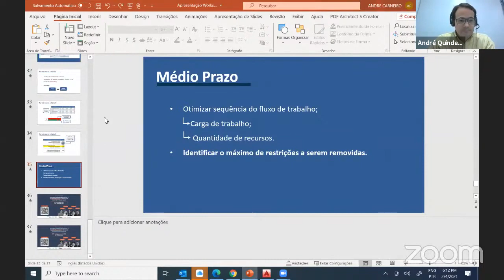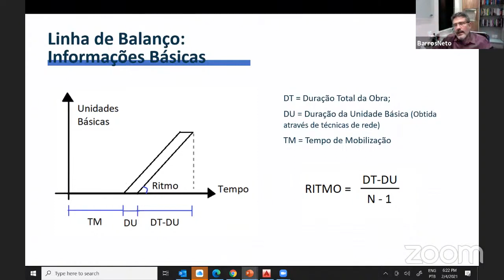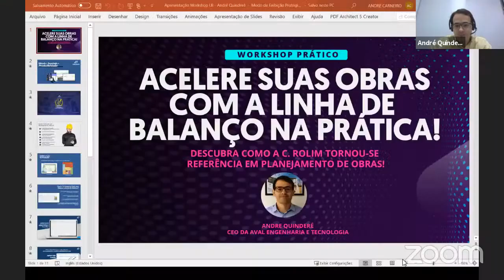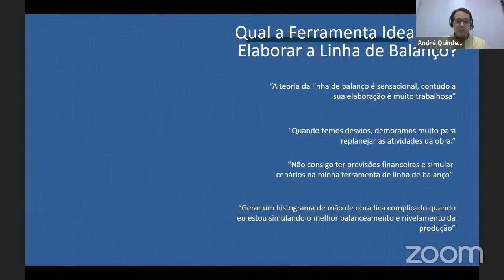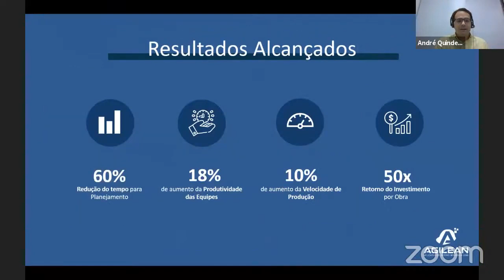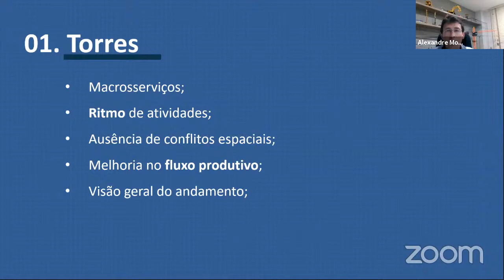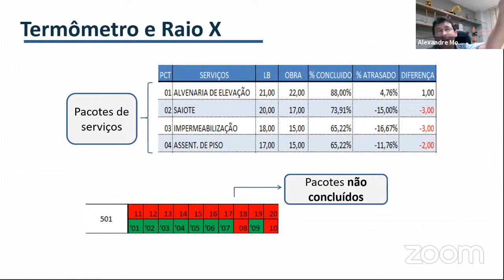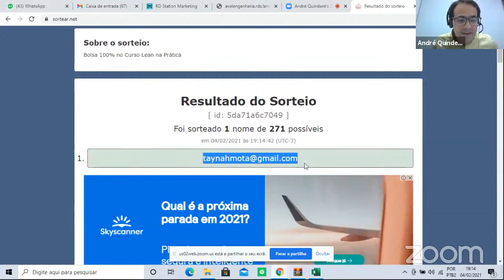[Webinar] Acelere suas obras com a Linha de Balanço na prática!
Veja como a Linha de Balanço é aplicada em cases do mercado e tenha oportunidade de concorrer a uma vaga no Lean Construction na Prática!